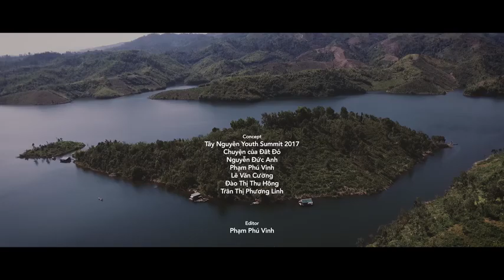Central highland of Viet Nam: Call from Wildness!!!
Each person has one's own hometown. For people born in the highland like me, the missing of wildness always urges us to once again take steps on rough red basaltic soil, breath the pure air full of coffee blossom, and taste best food made in ethnic people' way.
How can't ones fall in love with such beauty?